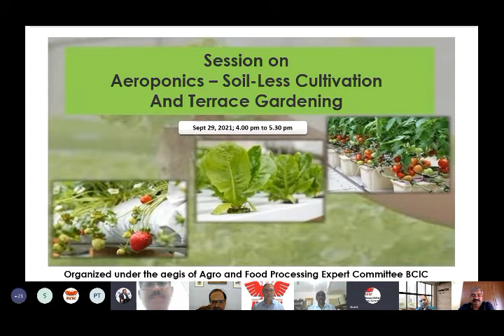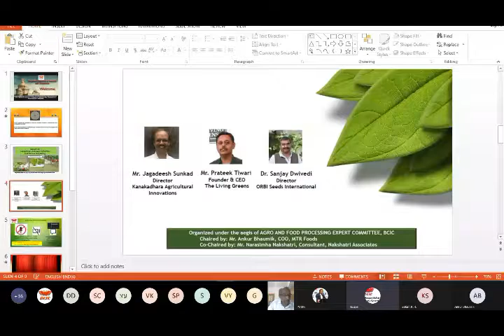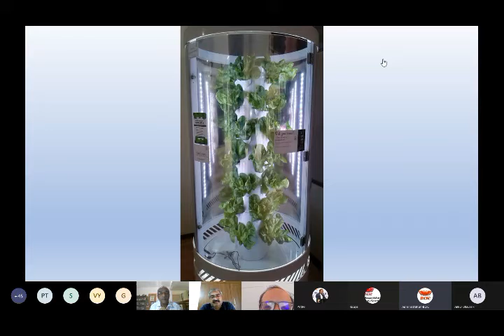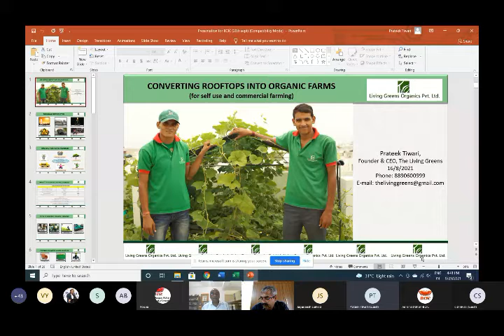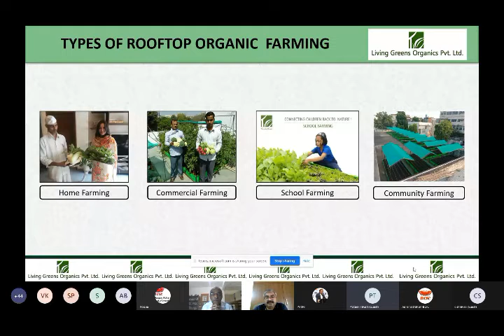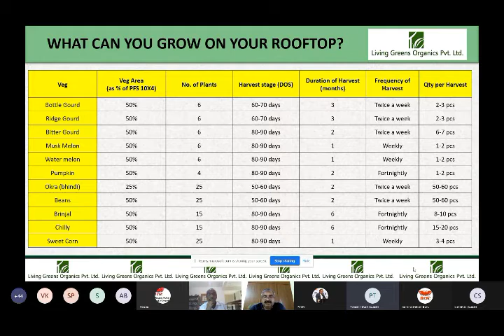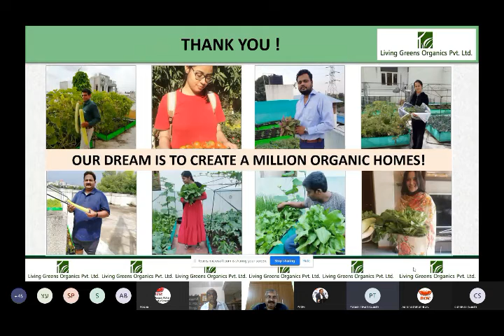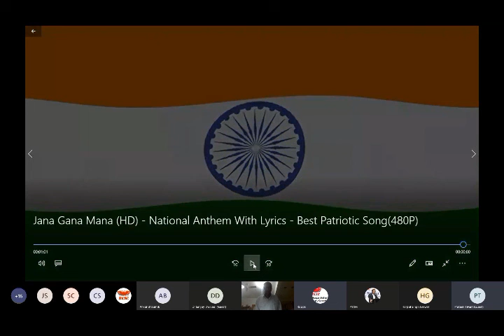BCIC Session on Aeroponics – Soil-Less Cultivation And Terrace Gardening on September 29, 2021